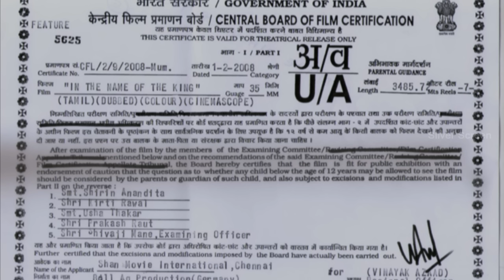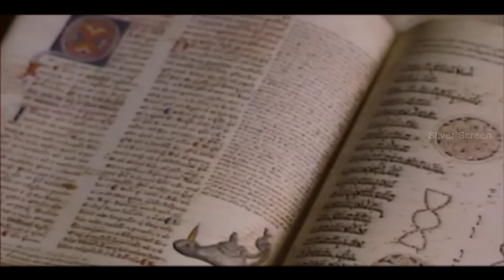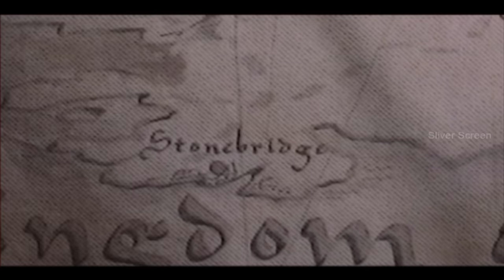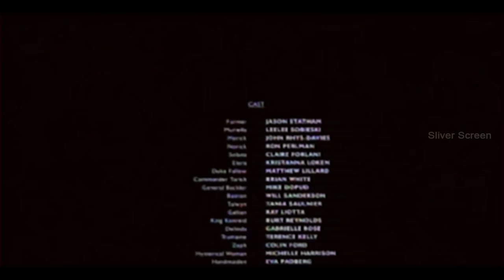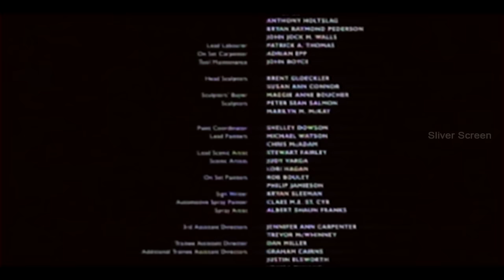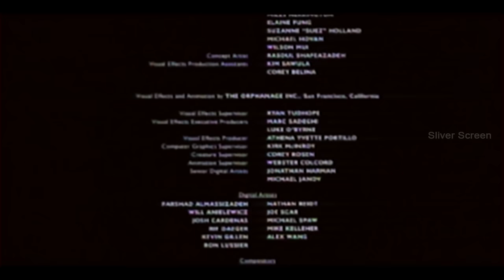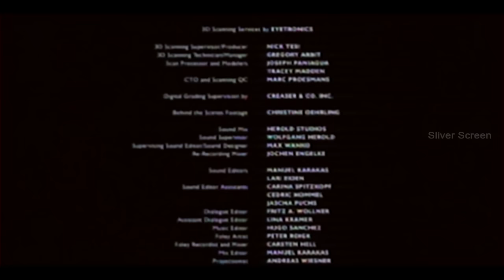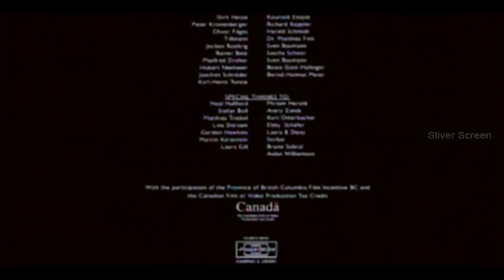IN THE NAME OF THE KING Hollywood Action Movie Full | Jason Statham | New Tamil Dubbed Movies 2019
Watch IN THE NAME OF THE KING Hollywood Action Movie Full | Jason Statham | New Tamil Dubbed Movies 2019

In the Name of the King: A Dungeon Siege Tale, or simply In the Name of the King, is a 2007 German-Canadian-American action-fantasy film directed by Uwe Boll and starring Jason Statham, Claire Forlani, Leelee Sobieski, John Rhys-Davies, Ron Perlman and Ray Liotta. It is inspired by the Dungeon Siege video game series. The English-language film was an international (German, American, and Canadian) co-production and filmed in Canada. It premiered at the Brussels Festival of Fantastic Films in April 2007 and was released in theatres on November 2007.

CAST & CREW:
Directed by Uwe Boll
Produced by Uwe Boll, Dan Clarke, Shawn Williamson, Wolfgang Herold
Written by Doug Taylor
Based on Dungeon Siege by Gas Powered Games
Starring: Jason Statham, Leelee Sobieski, Ron Perlman, John Rhys-Davies, Claire Forlani, Matthew Lillard, Kristanna Loken, Will Sanderson, Tania Saulnier, Brian J. White, Ray Liotta, Burt Reynolds
Cinematography: Mathias Neumann
Edited by Paul Klassen, David M. Richardson
Production company: Boll KG Productions, Herold Productions, Brightlight Pictures
Distributed by  20th Century Fox (Germany), Freestyle Releasing (United States)
Country: Germany, Canada, United States
Language: Tamil